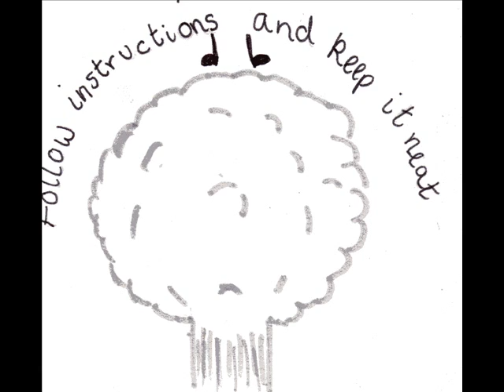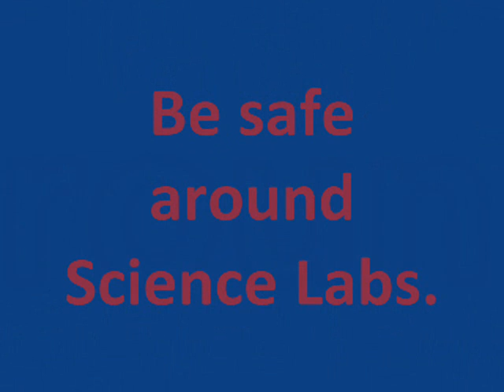Be Safe around Science Labs. A message from ALEX